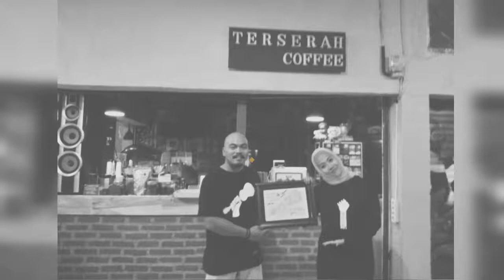UKULELE DAY Vol 5 edisi Kota Cantik Palangka Raya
Republik Ukulele Indonesia proudly present, Ukulele Day Vol 5 : Palangka Raya.